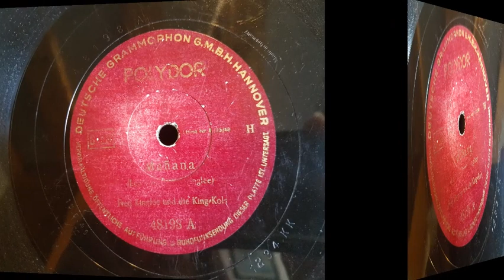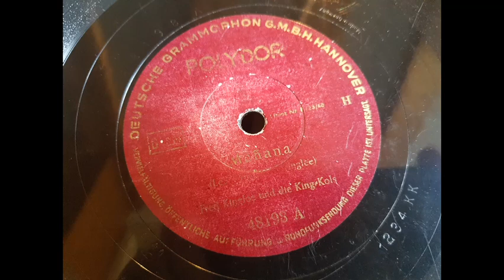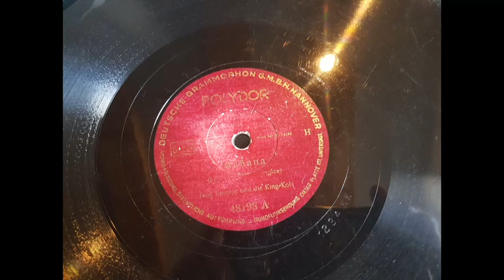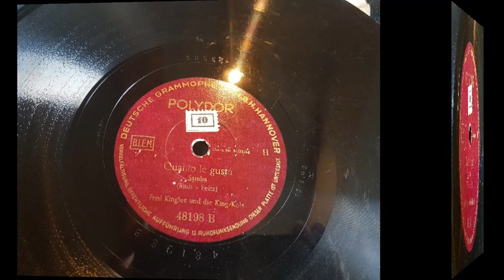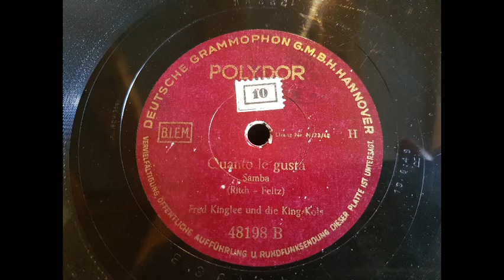Fred Kinglee Und Die King-Kols: Mañana / Quanto Le Gusta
Polydor 48198 aus dem Jahr 1949